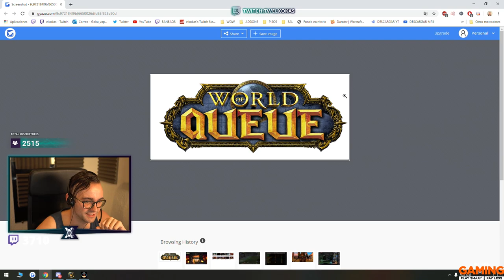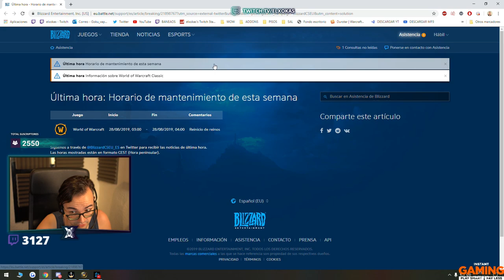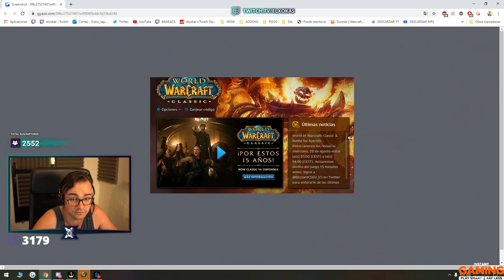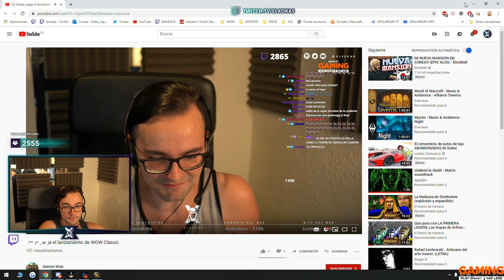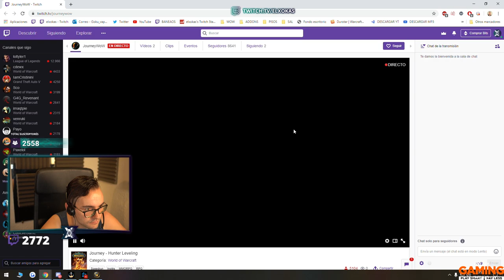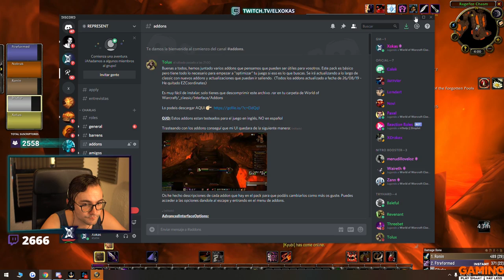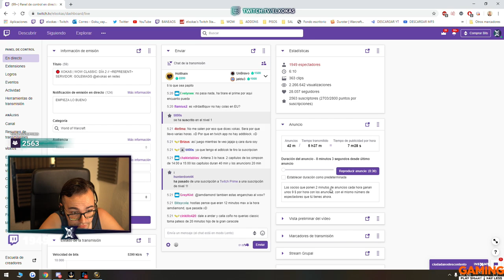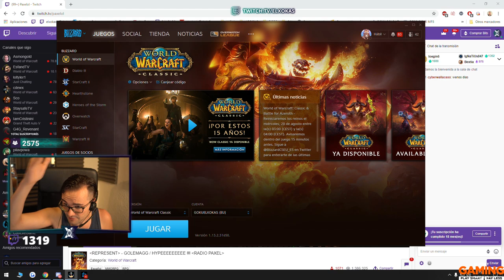🔴 [WoW Classic] LEVEANDO EL ROGUE A FUEGO #2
Hago directos todos los días de WOW CLASSIC por la tarde y noche

SERVIDOR: GOLEMAGG-PVP